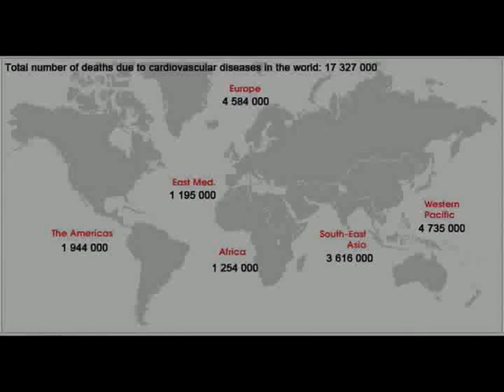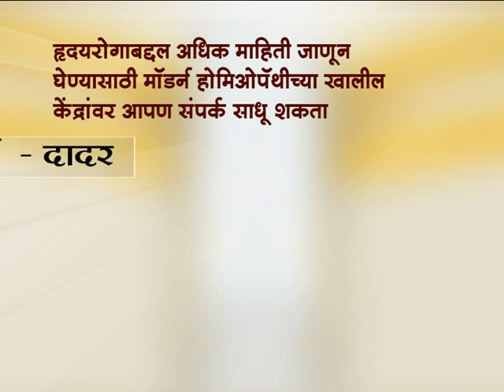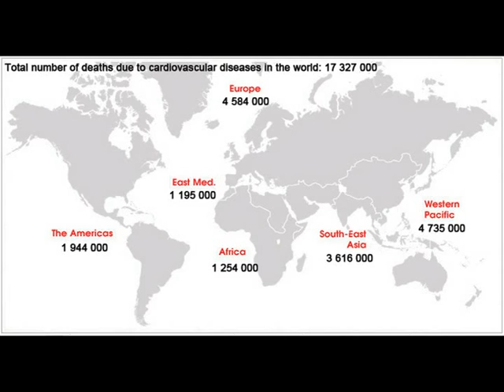HEART disease treatment by Modern Homeopathy - 1B : Dr. Vijaykumar Mane (CEO, Modern Homeopathy)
Modern Homeopathy helps you for Awareness, Guidance and Curative treatment on HEART diseases with Dr. Vijaykumar Mane (CEO, Modern Homeopathy). Now you can enjoy Healthy and Happy life with Modern Homeopathy. It is curative line of treatment for Cancer, Kidney, Liver Cirrhosis, Heart, Diabetes, Nephritic Syndrome, Allergy, Rheumatic Diseases, Arthritis, Asthma, Blood and Brain disorders, Gastro-Intestinal Problems, Chronic failure and other incurable diseases.